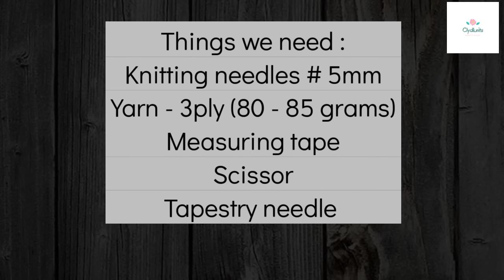Easy Knit Balaclava With Straight Needles | Monkey Cap | Helmet | Headgear With Written Instructions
Send Pix On Clydknits page ON Instagram

ABBREVIATIONS :
k1sbm - Knit 1 stitch before next marker
sm - Slip marker
pm - place marker.
m1 - increase one stitch.
st - Stitch
sts - stitches
k - Knit.
p - purl.
sl - slip
kw - knitwise
pw - purlwise.